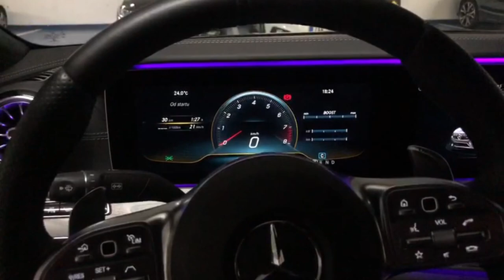3 LEGENDY ČESKÝ KULTURISTIKY !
MILAN MÁ NOVÉ AUTO !!
po dlouhe odmlce lehce motivacni video bez kecu at je videt ze i makame☝️

sleduj